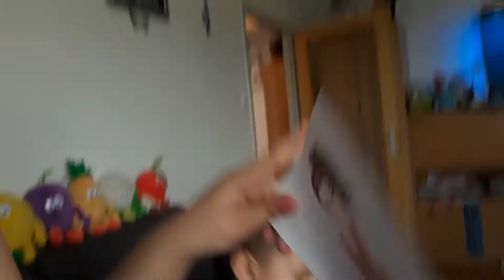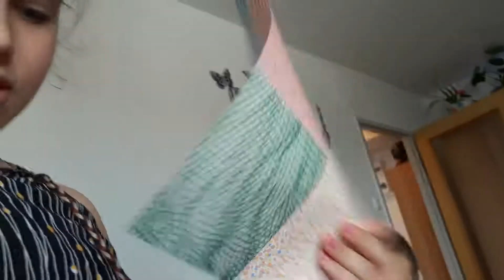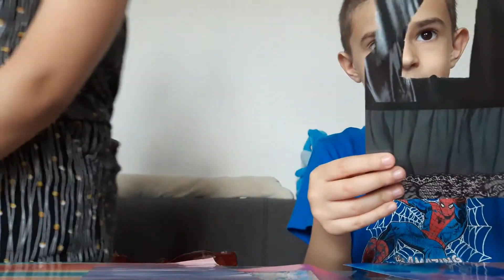Mit bruder basteln